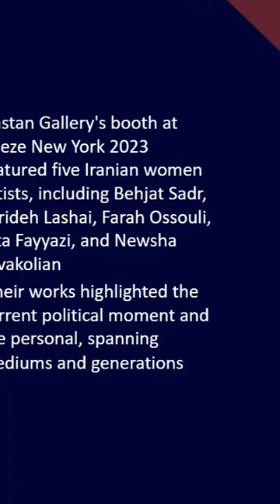Entertainment - Dastan Gallery Showcases Five Iranian Women Artists at Frieze New York 2023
Dastan Gallery's booth at Frieze New York 2023 featured five Iranian women artists, including Behjat Sadr, Farideh Lashai, Farah Ossouli, Bita Fayyazi, and Newsha Tavakolian. Their works highlighted the current political moment and the personal, spanning mediums and generations.